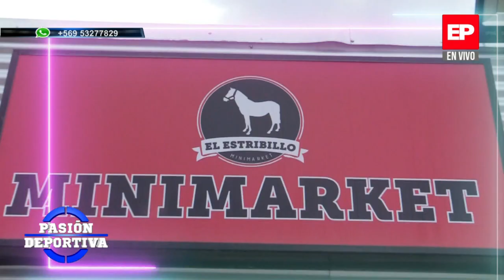PASIÓN DEPORTIVA 28-11-2022